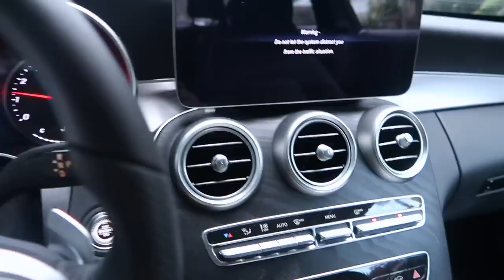☆ A DAY IN MY LIFE! (new kitten, nails + gym)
♡ I N S T A G R A M: @Lisette
♡ T I K T O K: @Luhhsetty

Welcome back to another VLOG! In this Day In My Life, I get my nails + lashes done, get back into working out, and also introduce my new kitten Theodore! Watch to see the whole process of him and Paris meeting! Thumbs up for more vlogs 👍🏽💕✨

F A Q:

Name- Lisette
Race- Black & White
Height- 5'3
Location- LA
Age- 24

-xo